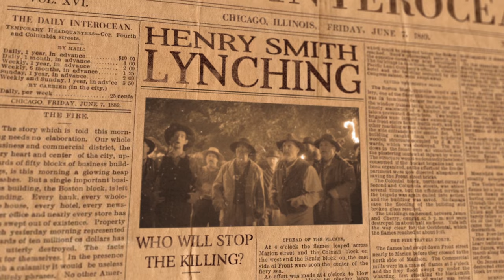"Hillary's America" Trailer | Official Theatrical Trailer HD, In Theaters Now